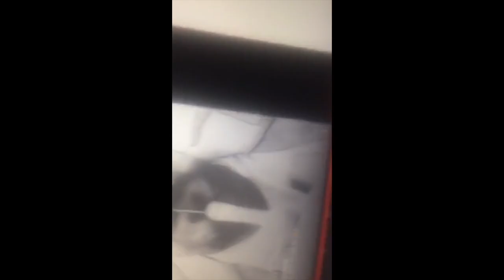13.04.2019 Julian Williams: Geburtstagsbesuch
Wie schön dass du geboren bist. Wir hätten dich sonst sehr vermisst.